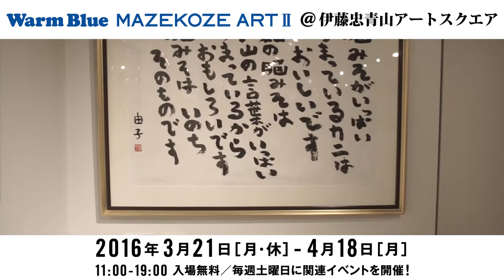2016 Warm Blue MAZEKOZE ART II CM 隅野由子さんver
いいものはいい。アートはアート。
「ブルーがあたたかいってどういうこと？」と不思議に思われるでしょう。でも、それは思いこみなのかも。情熱的なブルー、ほかぽかしたブルーだって、きっとあるはず。人を先入観で決めつけず、いろんな個性があることを知って欲しい。そんな願いをこめて、様々なアーテイストの個性豊かな作品を集めました。陣害があるとかないとかは関係なく「アートはアート！」と、心おもむくまま愉しんでください。
※4月 2日は、国連が定めた「世界自閉症啓発デー（World Autism Awareness Day) J。 世界中のランドマークがテーマカラーのブルーに染まるこの日を、Get in touch は「Warm Blue DayJ と名づけ、毎年イベントを開催しています。

【参加アーティスト（50音順）】
東ちづる／ 阿部花濠／阿部恵子／ 岡山隆之／安藤和弘／石井浩一／ 伊藤泰行／イドマサノリ／ 岩佐勇太郎／ 大竹徹祐／ 太田宏介／
おがたりこ／ 尾崎ミオ／オゼキイサム／ 片山真理／金子隆夫／ 鬼頭純平／衣笠泰介／ 小石川ユキ／小林一緒／ コパヤシカオル／
さかなクン／ 佐々木車也／隅野由子／ 関口忠司／田川誠／ 田久保妙／谷村虎之介／ ちくちく／：塚本愛実／ 中清水巽／ 中津川浩章／
のぶみ／ 萩原幹大／長谷川豊／ 半還真人／東美名子／松本寛庸I 326 I 村山太一I moriuo I 渡部裕太